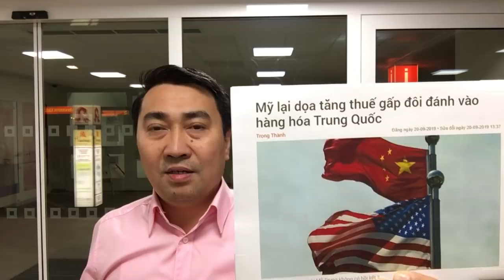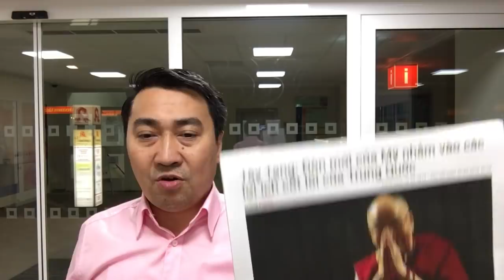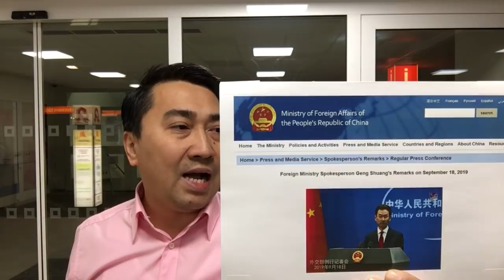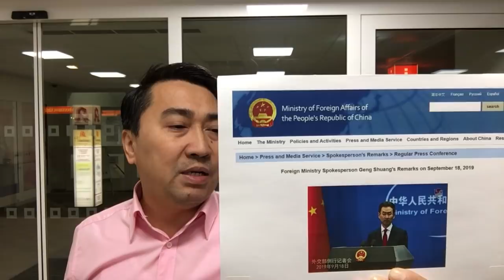Hoa Kỳ ra_đòn liên hoàn cước – Trung_Quốc cùng lúc 4 mặt trận